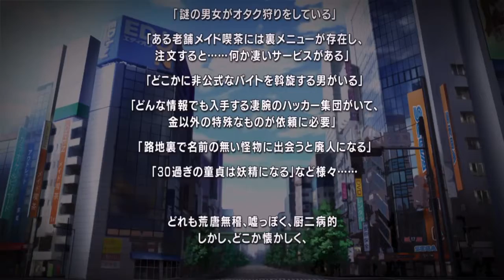【PS4】【AKIBA'S TRIP 2】まったりぷれいな